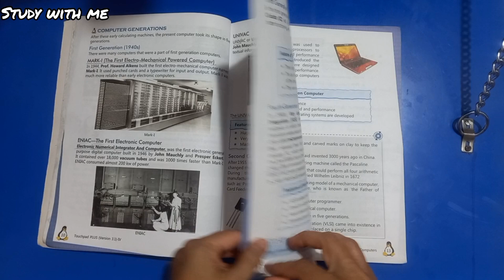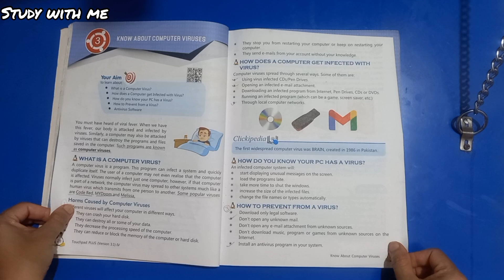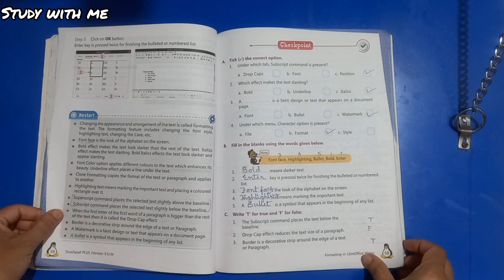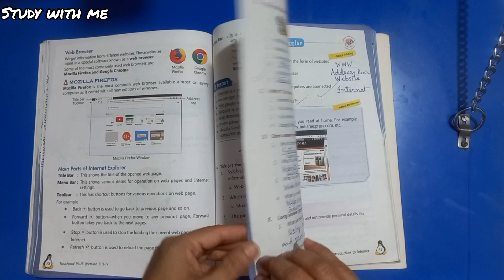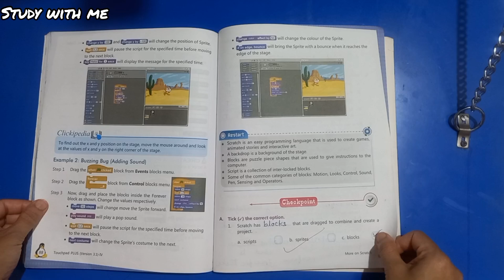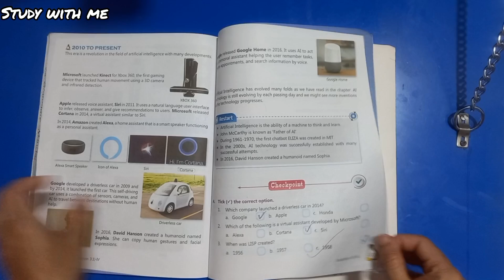Complete solution of TouchPad computer book class 4